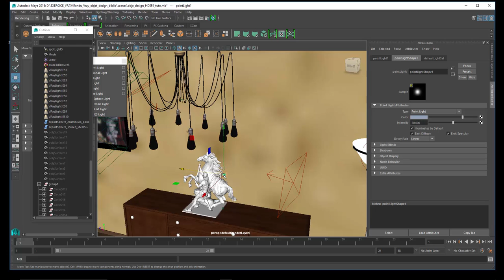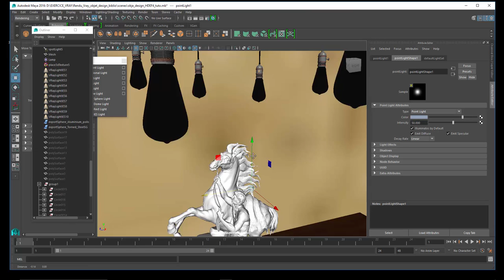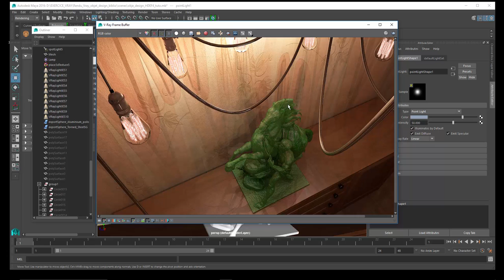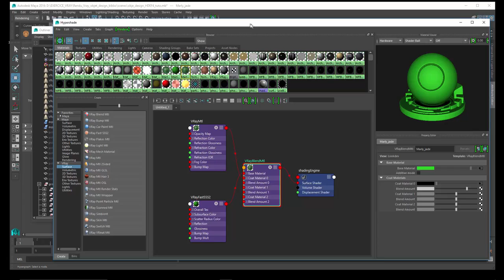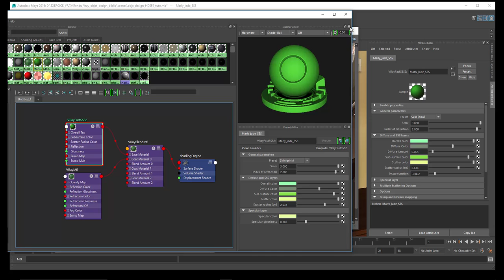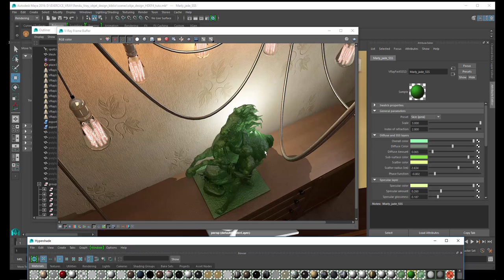Tuto du Jeudi : VRay - scène intérieure Light IES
Dans ce tuto du jeudi, apprenez comment faire du Jade avec un matériau "Blend" dans le moteur de rendu VRay dans le logiciel 3D Maya !